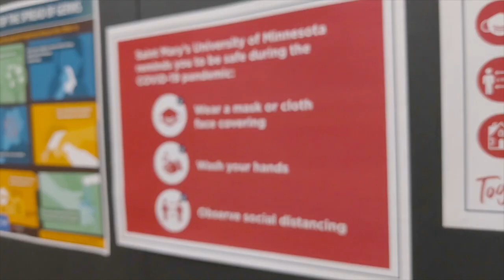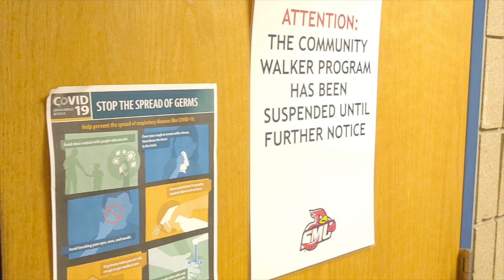Gostomski Fieldhouse – COVID-19 Accommodations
The Gostomski Fieldhouse on our Winona Campus has been rearranged to allow for social distancing while working out. This video shows the new configuration and covers some of the new guidelines in place to keep users safe and healthy.